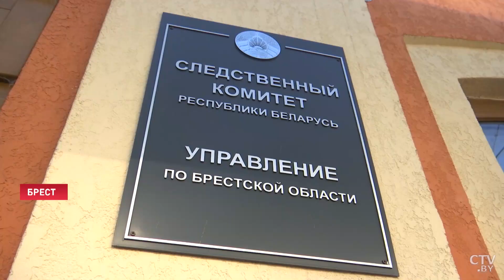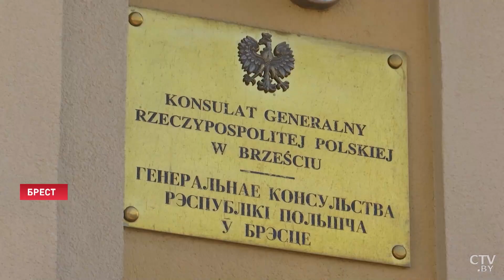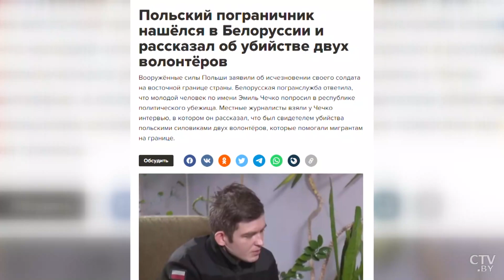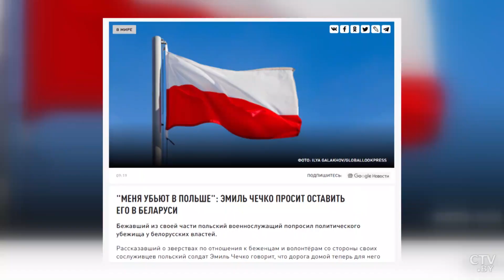Смертельное ДТП под Ивацевичами. Водитель из Польши пытался скрыться от правосудия. Подробности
Резонансное ДТП под Ивацевичами. В нём погибли две молодые белоруски. Одним из подозреваемых в этом уголовном деле стал водитель из Польши. Вместо соблюдения взятых обязательств (не покидать Беларусь) он попытался скрыться от белорусского правосудия. Ему помогали сотрудники диппредставительства Польши. Подробности. Материал Евгения Пустового.